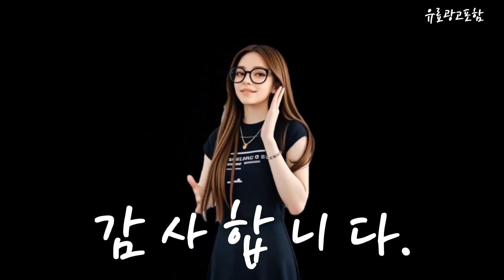에이서노트북 Top10!! 요즘 인기있는 에이서노트북 구매 가격 평점 후기 비교 총정리!!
❤️❤️❤️ 요즘 인기있는 에이서노트북 구매 가격 평점 후기 비교 총정리해 보았어요!! ❤️❤️❤️

[00:06]
10위. 에이서 프레데터 헬리오스 네오 16 코어i9 인텔 [2,319,190원]

[00:11]
9위. ACER 니트로 V 16 ANV16-41-R97C {무선 마우스 [1,449,000원]

[00:17]
8위. 에이서 24년 최신 AI CPU R7 8845HS [1,699,000원]

[00:23]
7위. ACER PREDATOR Helios Neo 16 PHN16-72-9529 [무선 [2,298,000원]

[00:28]
6위. 에이서 24년 최신 AI CPU R7 8845HS [1,559,000원]

[00:34]
5위. 에이서 2024 니트로 V 16 라이젠7 라이젠 [1,240,220원]

[00:40]
4위. 에이서 2024 프레데터 헬리오스 네오 14 14.5 [1,679,380원]

[00:45]
3위. 에이서 2024 프레데터 헬리오스 네오 V 16 [1,343,010원]

[00:51]
2위. ACER PREDATOR Helios Neo 16 PHN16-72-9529 [무선 [2,048,000원]

[00:57]
1위. 에이서 2024 프레데터 헬리오스 네오 16 코어i9 [1,949,000원]